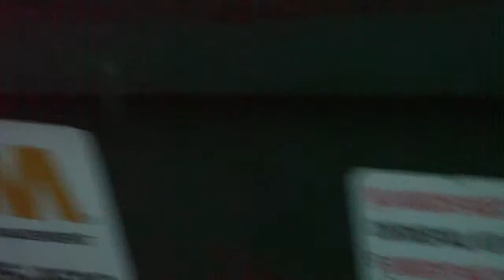Riding Our Bikes when we Stumbled Upon an Old Lawn Mower